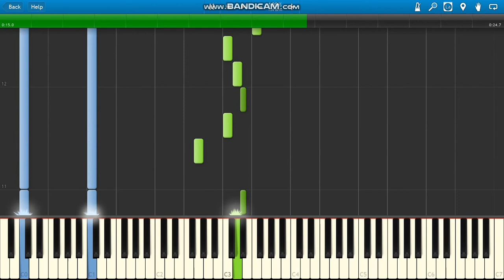Eminem Marsh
Eminem Marsh piano.